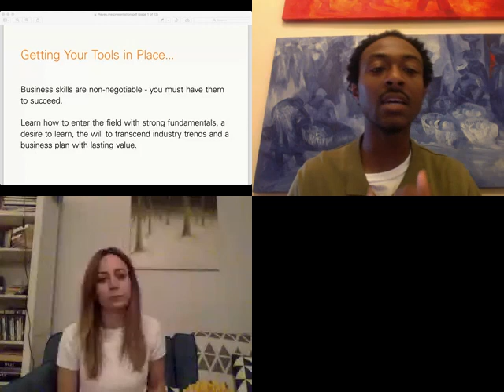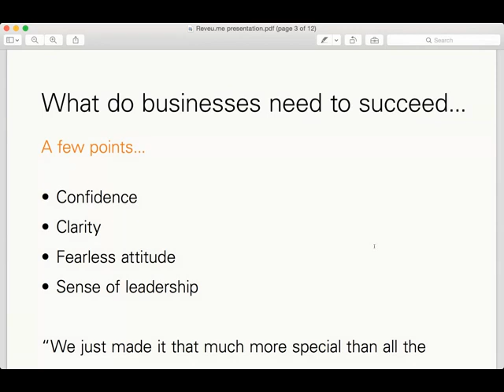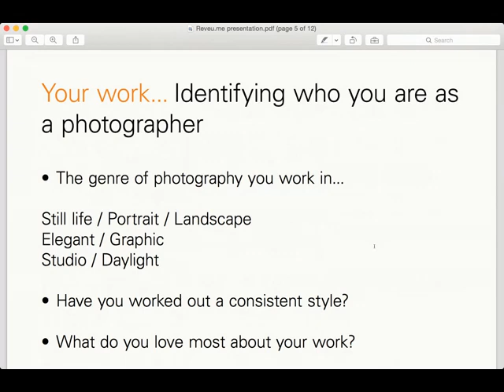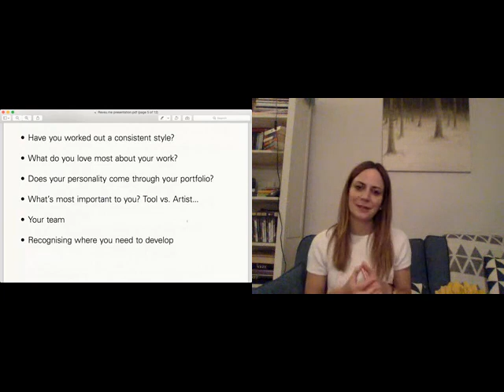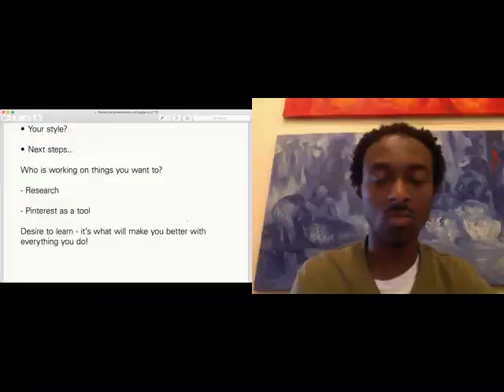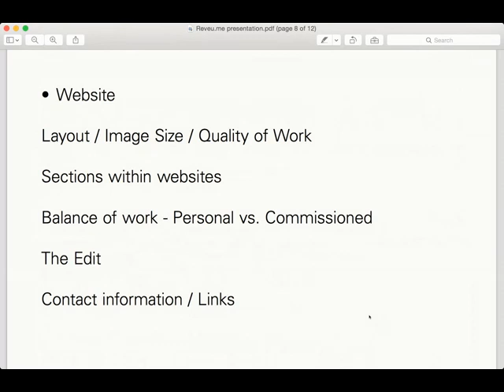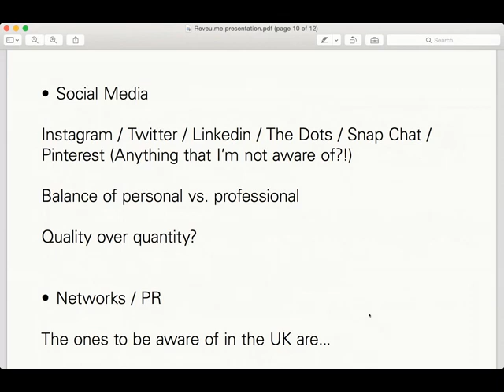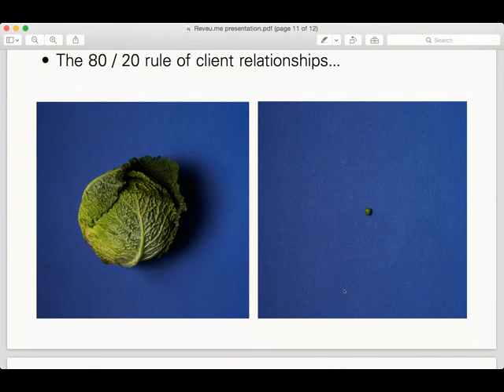the uk photography industry explained part 2